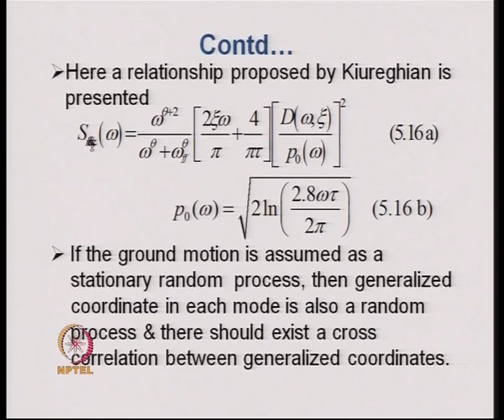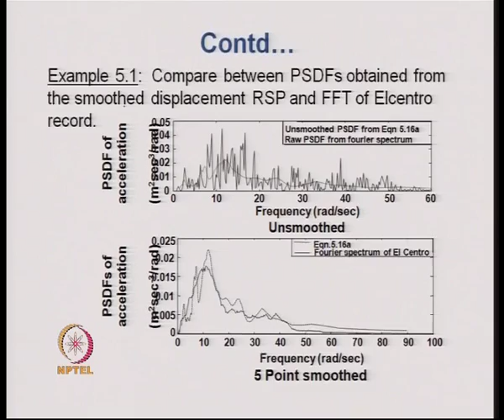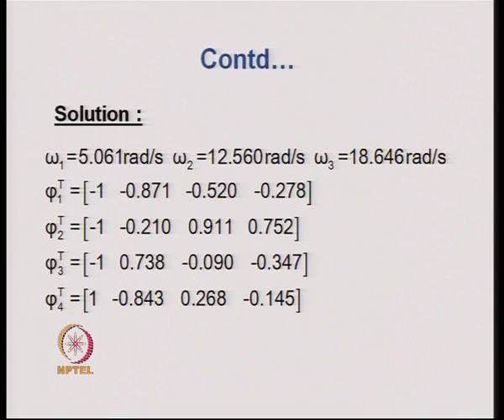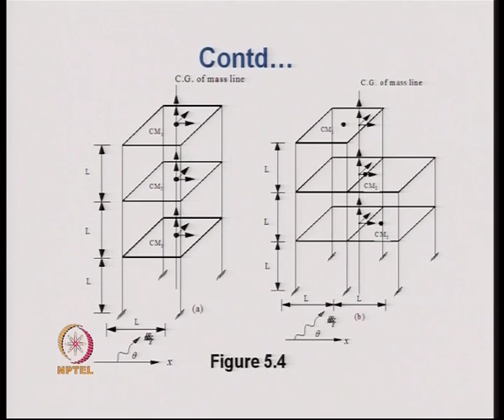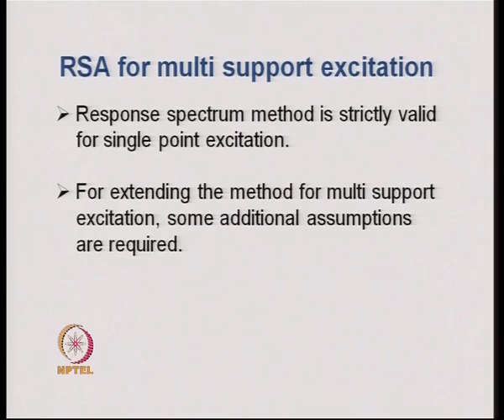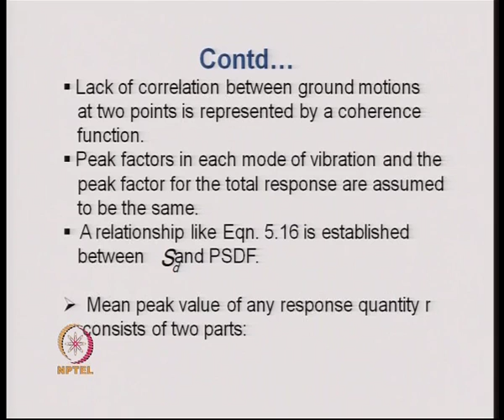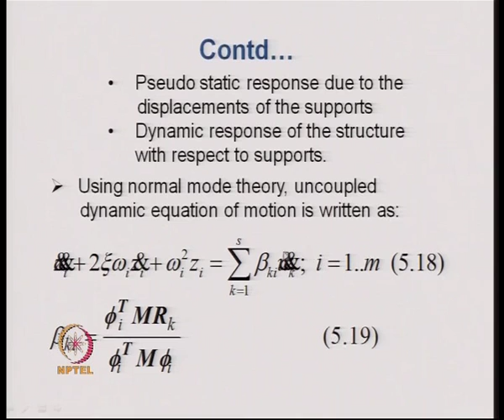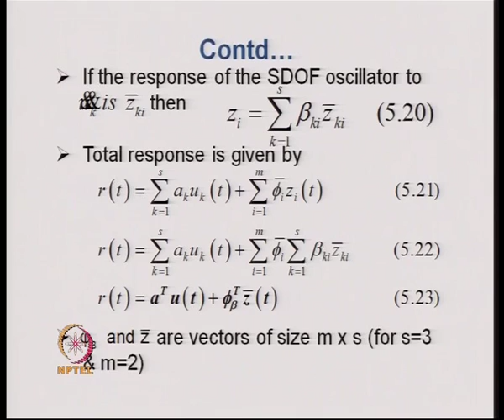Response Spectrum Method of Analysis.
Subject :Civil
Course  :Sesmic Analysis Structure